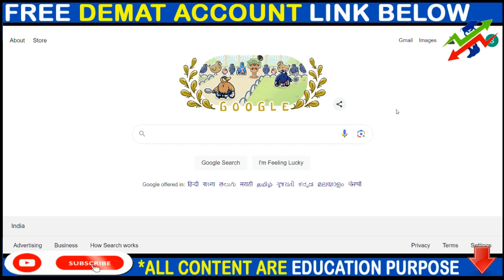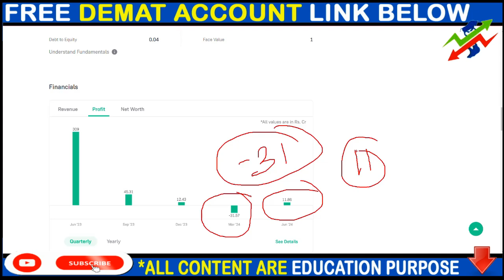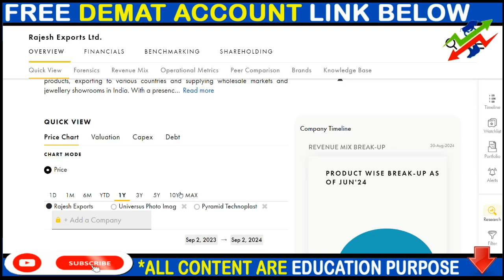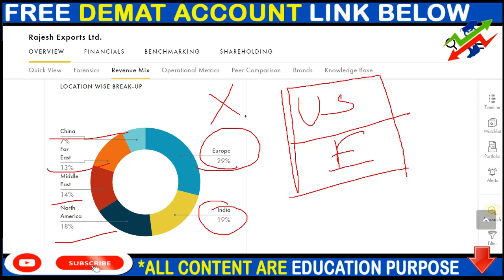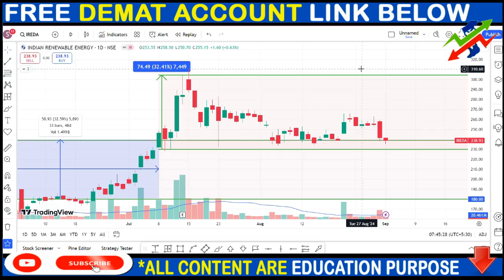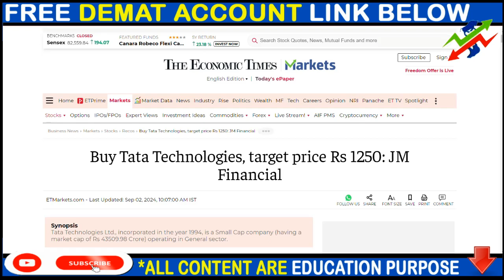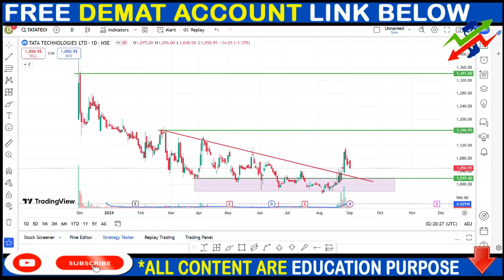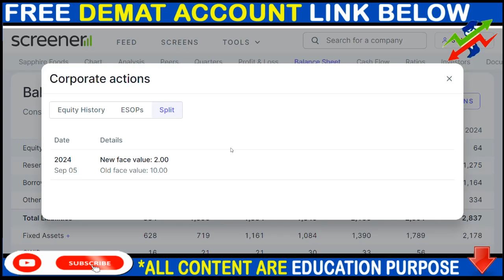RAJESH EXPORT SHARE NEWS, IREDA SHARE NEWS, TATA TECH SHARE NEWS, SPLIT